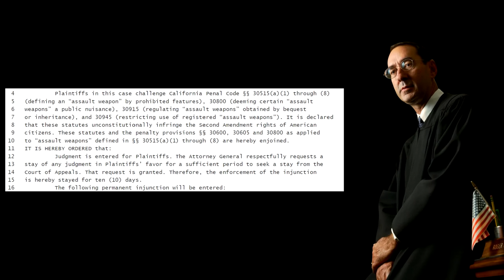California "Assault Weapon" Ban OVERTURNED Miller v. Bonta Decision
The decision is finally in.  The case of Miller v. Bonta has been decided by Judge Benitez.  This case has been before Benitez for quite some time.  As a matter of fact this is the 2nd time he has heard Miller.  California's so called "assault weapon" ban has been overturned.